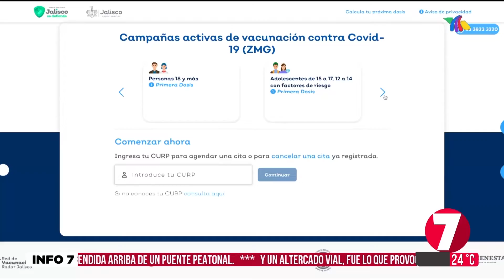Aplican vacunas contra Covid 19 para rezagados en macromódulo del CUCEI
¡Atención! Se continúa aplicando la vacuna contra el Covid-19 para rezagados en el macromódulo del CUCEI.

Con información de Cecilia Cerna